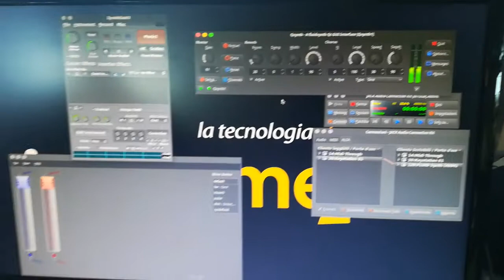Linux Audio, live @ Radioamatore 2, Pordenone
Linux Arena presso la fiera Radioamatore 2 di Pordenone.